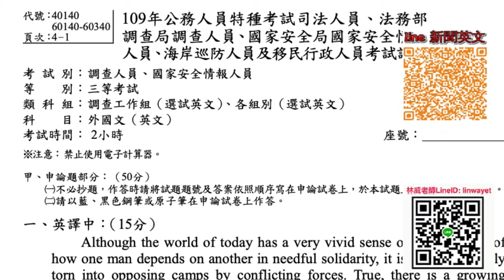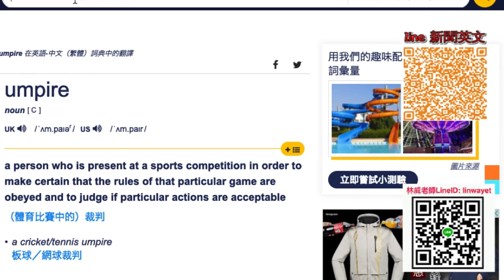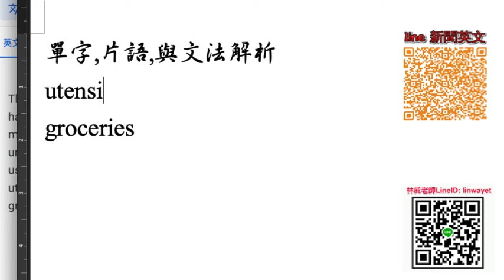調查局英文試題 There were no ~ on the table, so I ate with my hands.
更多內容請點選下面 link !

課程關鍵字: 2019, BBC, toeic, novel, match, NY Times, economist

[3] 歡迎加入line社群「林威老師新聞英文」！